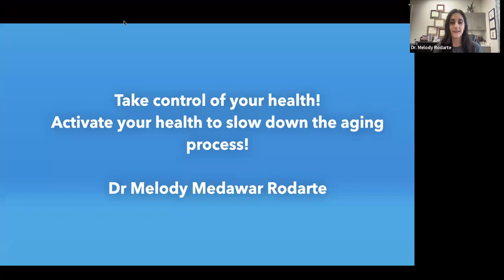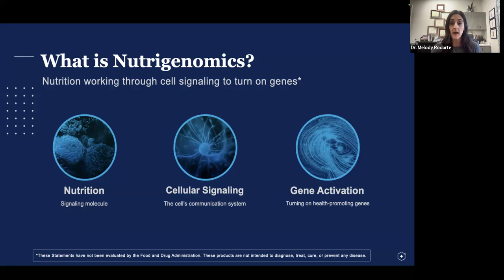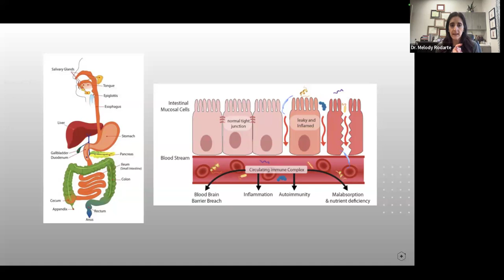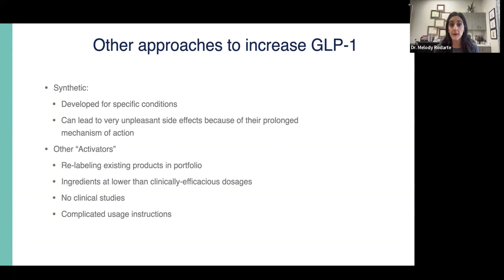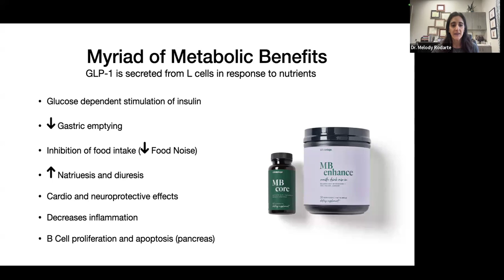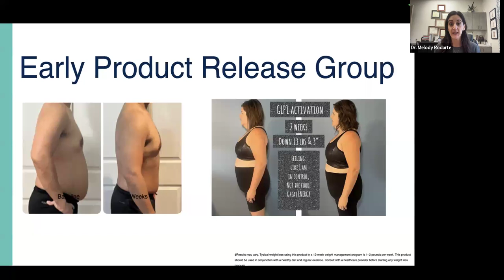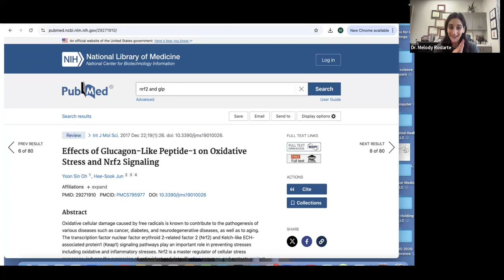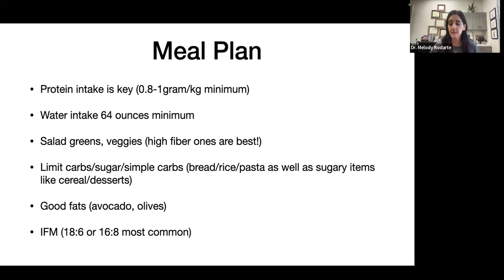Activating Your GLP-1 System Naturally with Dr. Melody Rodarte